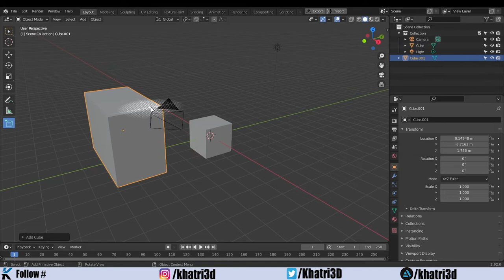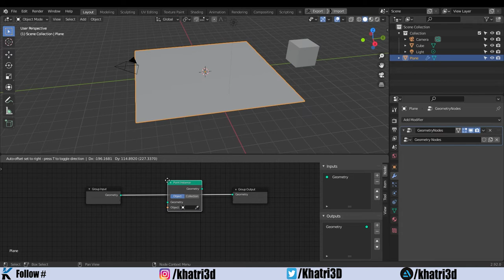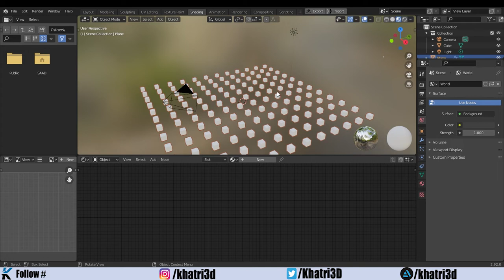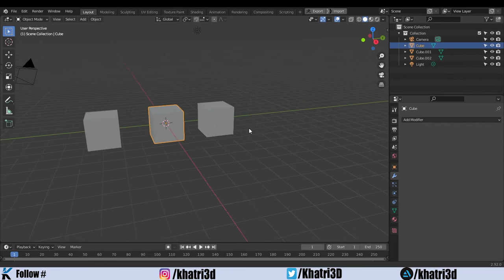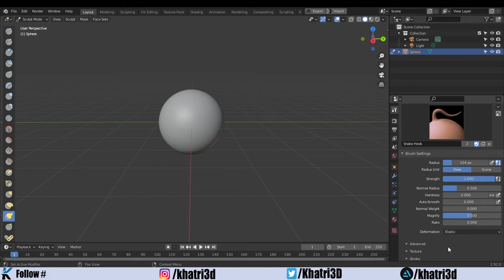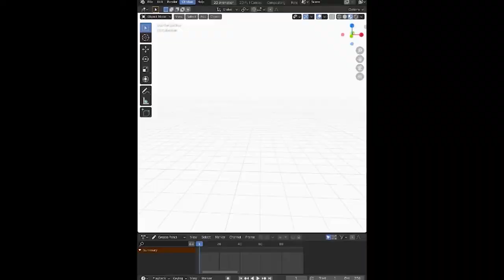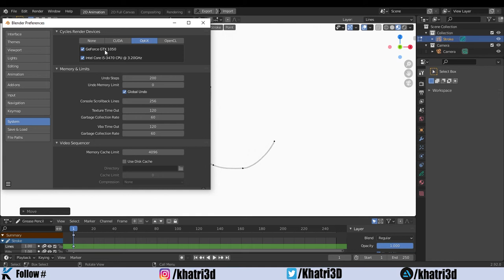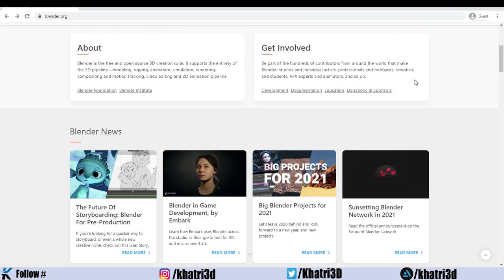Blender 2.92 Released! New Features Introduced - Urdu/Hindi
Time stamps
0:00    Add Primitive Tool
02:03   Geometry Nodes
07:09   Modifier Update
08:08   Sculpting Updates
11:44   2D Animation Updates
13:12   Additional Updates

Blender Complete Beginner Course to learn the basics.